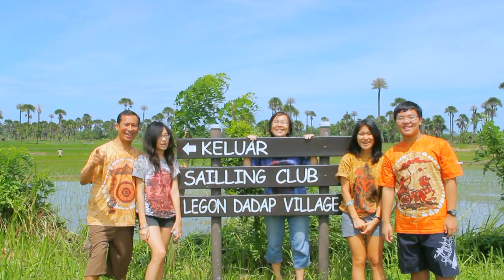Relasai Antar Generasi di Era Milenieal, Dr. Ir. Jarot Wijanarko M.Pd